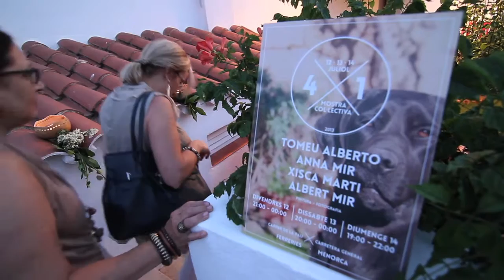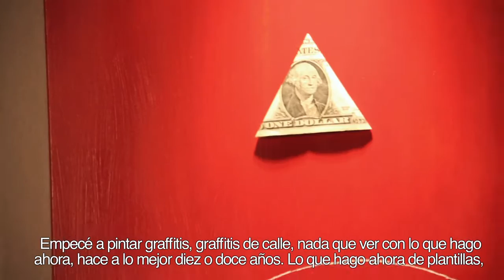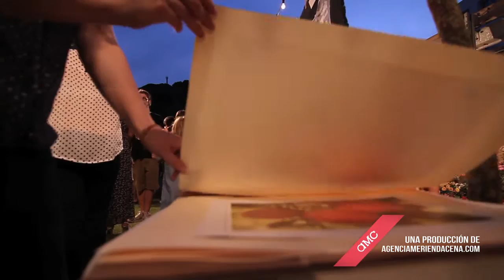4X1 // Mostra Col·lectiva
4X1 // Mostra Col·lectiva en Ferreries (Menorca), con Albert Mir, Anna Mir, Xisca Martí y Tomeu Alberto.
Exposición de pintura, fotografía y graffiti

12 de julio de 2013.